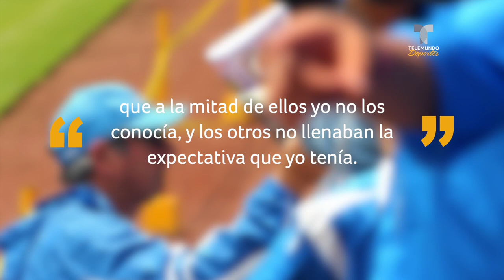Sergio Markarián rompe el silencio y habla sobre su salida de Cruz Azul | Telemundo Deportes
Pocos técnicos han hecho jugar a los Cementeros cómo lo hizo el técnico uruguayo y su salida fue todo un “misterio”.